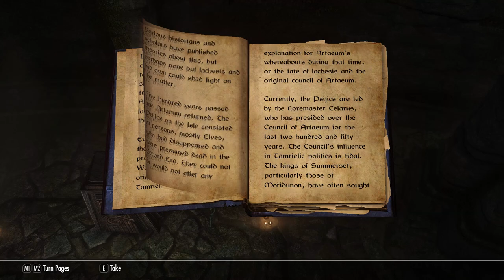GRIFTERS // Episode 28 - "Double Feature" - Skyrim Modded Roleplay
In which Cactus and Sol take on both Fellglow Keep and Ilinalta's Deep.

LINKS!